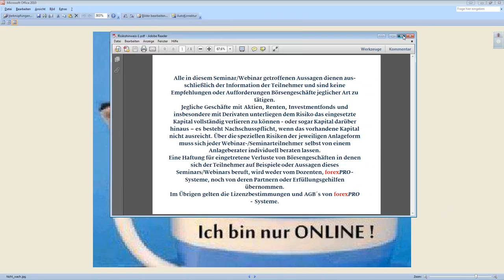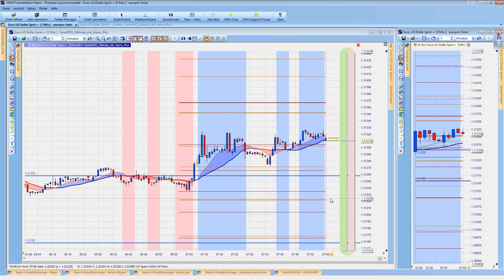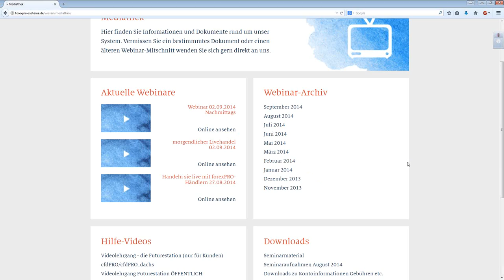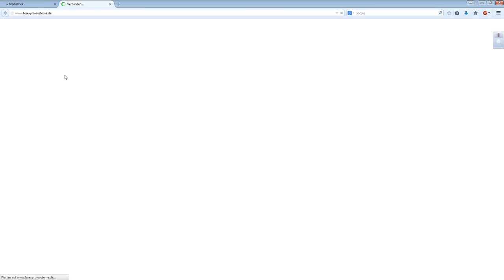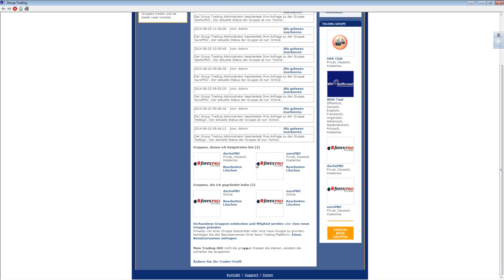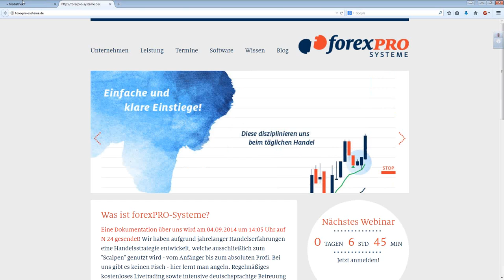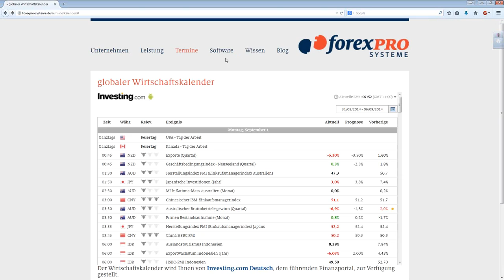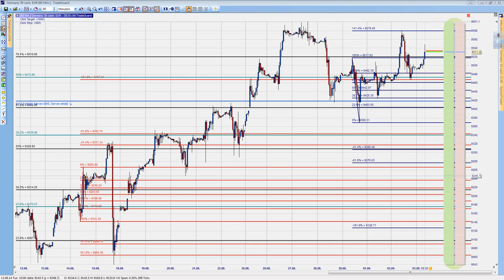03.09.2014 - Scalpen mit Thorsten Helbig morgendlicher Livehandel 03.09.2014